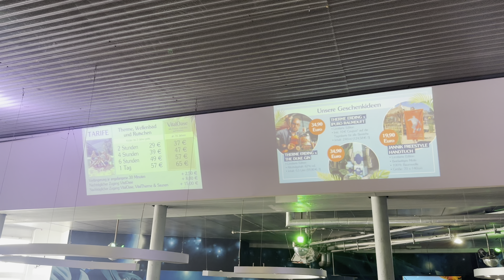ein Tag in der größten Therme der Welt